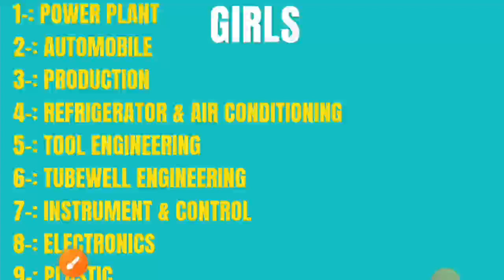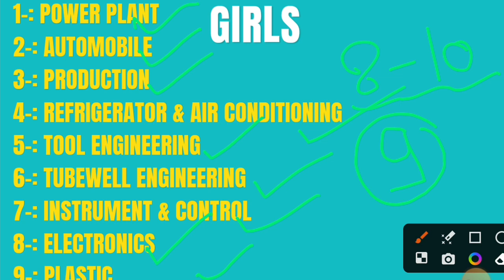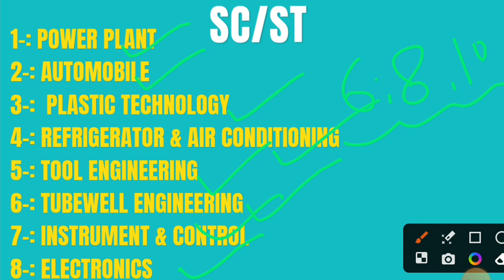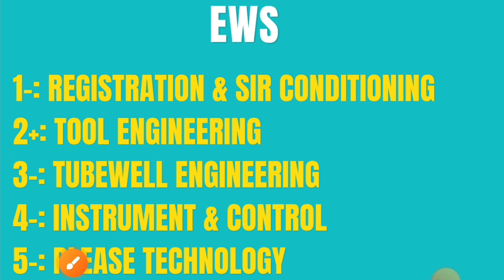IERT 2023. 5th September 1st & 2nd Shift Counseling Complete Update